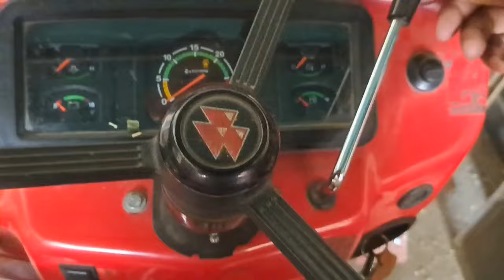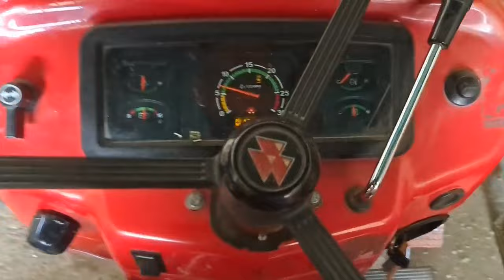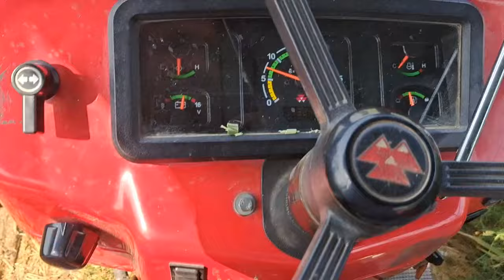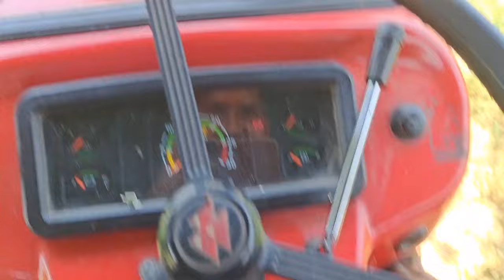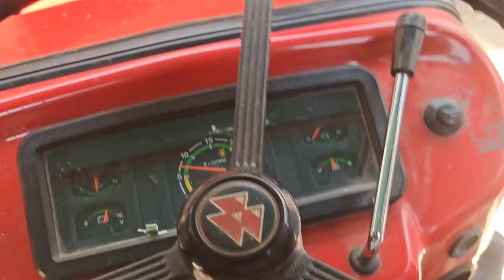अच्छी बाते करिए..अच्छी बाते सुनिए..Do your best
Puneet Punia channel vlogs..Pabarsa Daurala Meerut UP..जुड़े रहिए ❣️🎖